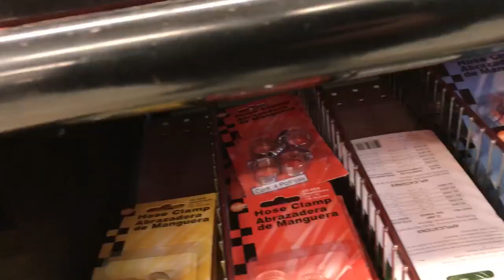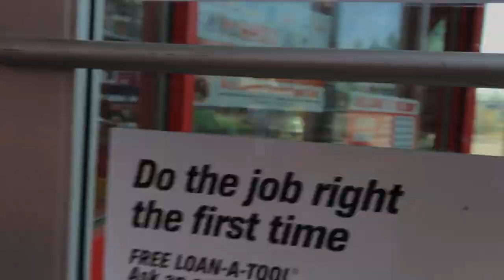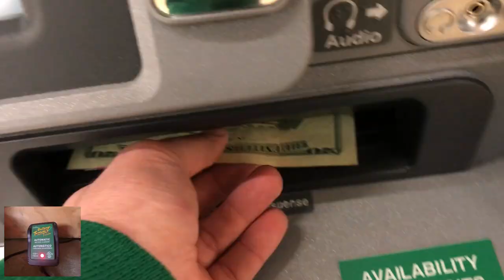Selling My Favorite Thing - Vlog #5 Punk Cover Moose (musician bloggers on youtube)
I love making music so I just want to vlog about the journey of building my channel and my life. There are other musician bloggers on youtube but I figured I'd join in with my perspective.

Other than being a "musician bloggers on youtube", lol, I drop a new 90s Pop Punk | 2000s Pop Punk style cover every 3rd Wednesday. 😎

COMMENT AND SAY "Hi"